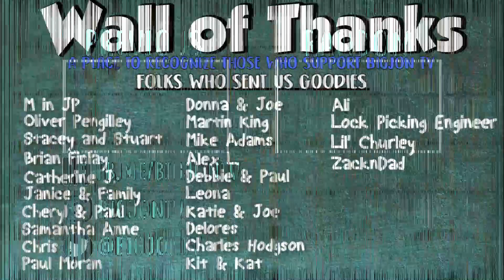Faygo Soda || Taste Test Tuesday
We are getting the North Carolina Family involved in today's Taste Test Tuesday! We've a few different flavors of a regional soda, Faygo, to try out today!

Jon & Jess
BigJon TV
420 West 4th Street #964

Hey if you made it this far comment with your favorite Soda.